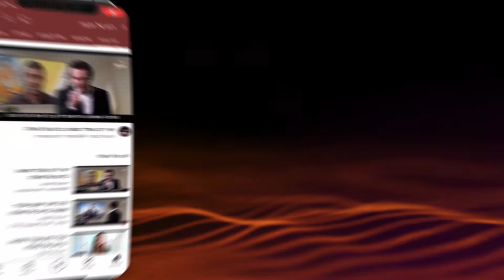Врата Единства и Веры. Урок по книге Тания - 4 Сивана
раввин Фишел Чичельницкий
Колель Тора совместно с Момент Мудрости